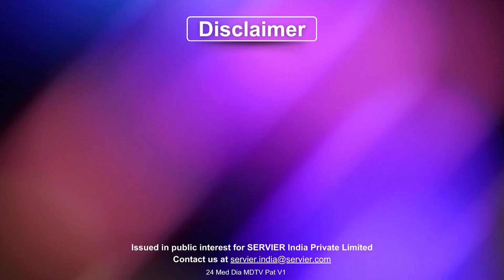Dispelling Myths: Exploring Starchy Foods in the Diabetic Diet ft. Dr Khalid Ansari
The HbA1c test, also known as the hemoglobin A1c or glycated hemoglobin test, measures the average blood sugar (glucose) level over the past two to three months. This test is crucial for people with diabetes as it helps monitor the effectiveness of diabetes management plans and indicates how well blood sugar levels are being controlled, thus aiding in the prevention of diabetes-related complications.

Contrary to the popular myth that individuals with diabetes cannot eat starchy foods like bread, potatoes, and pasta, these items can indeed be included in a balanced diabetic diet. The emphasis should be on portion control and opting for whole grain versions to increase dietary fiber, which can aid in better blood sugar management. It's crucial to integrate these foods thoughtfully within the broader context of meal planning, combining them with sources of protein and healthy fats to minimize blood sugar fluctuations. By doing so, people with diabetes can enjoy a varied diet without compromising their blood glucose levels.

In this video, Dr Khalid Ansari, Physician & Intensivist from Bhiwandi, Maharashtra, discusses the HbA1c test done for Diabetes and the importance of keeping the level for HbA1c below 7% while dispelling the myth that individuals with Diabetes cannot eat starchy food, such as bread, potatoes, and pasta.